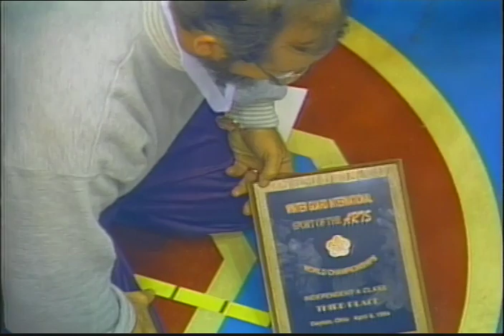WGI TBT: 1994 Montage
Revisit the WGI 1994 World Championships in Dayton, Ohio, in this throwback montage!